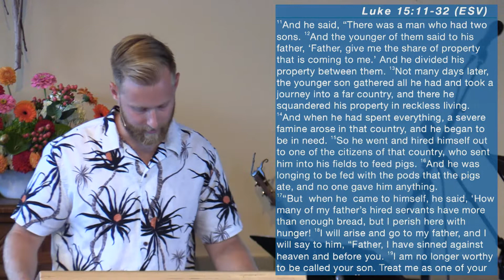Parables: Prodigal Son (9/4/22)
Chad Morrison continues our series on the Parables with the “Prodigal Son” in Luke 15:11-32